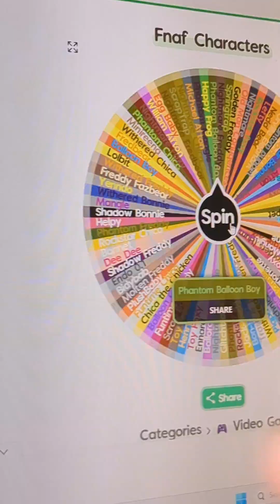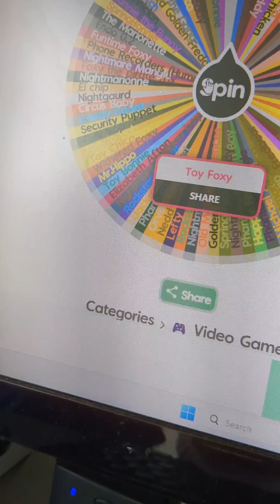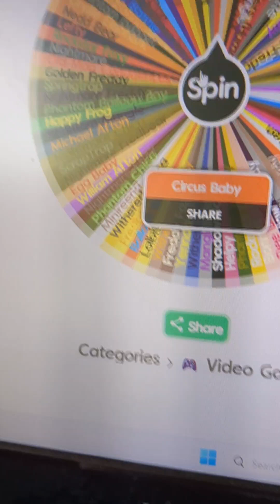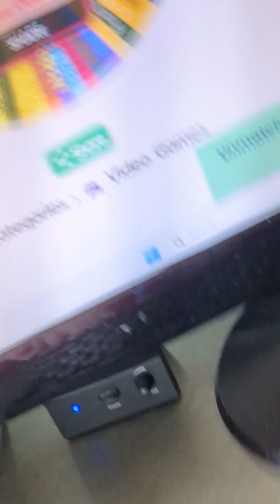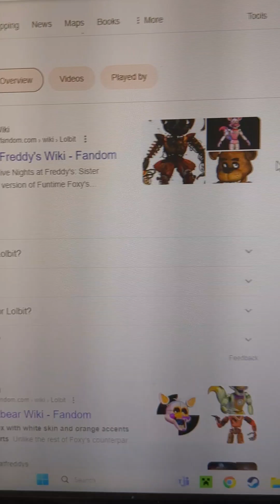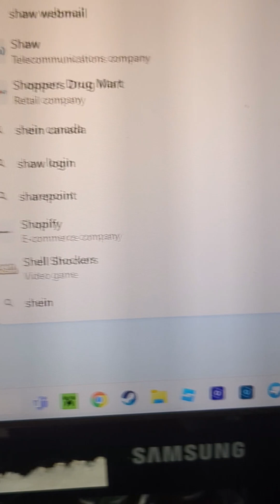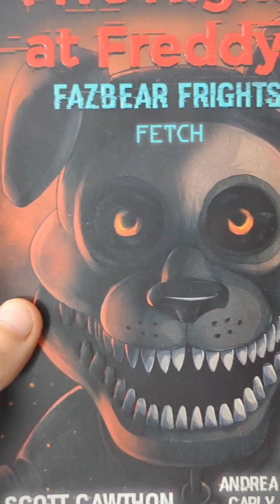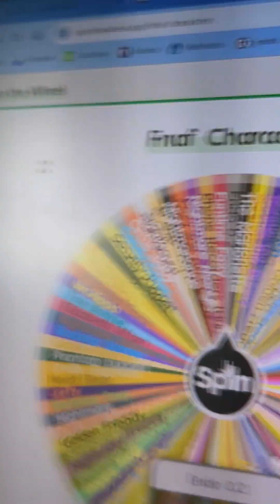guess the FNAF character with georgia